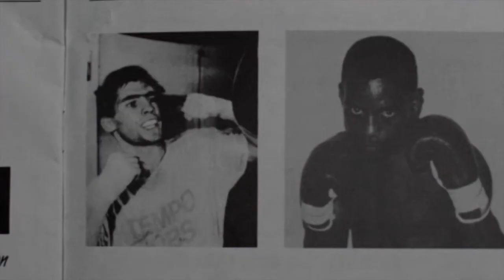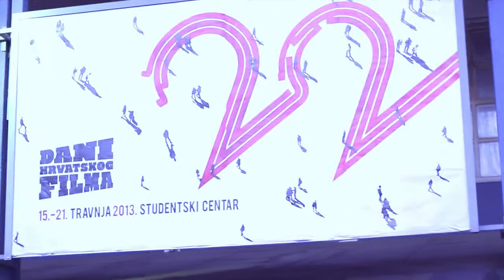22. DHF Intervju sa Silviom Mirošniščenkom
S režiserom filma "Brda 21000 Split" razgovara Juraj Kukoč Kuki